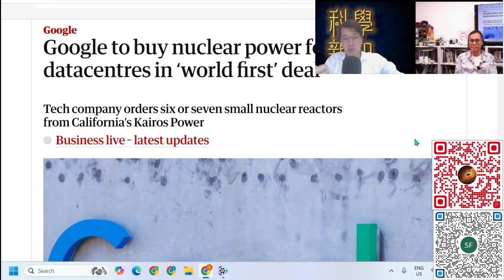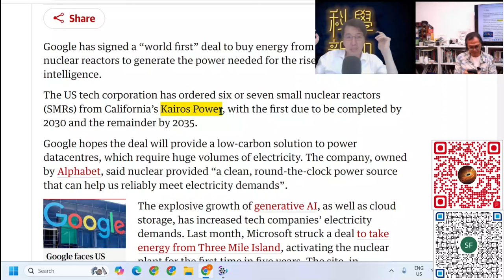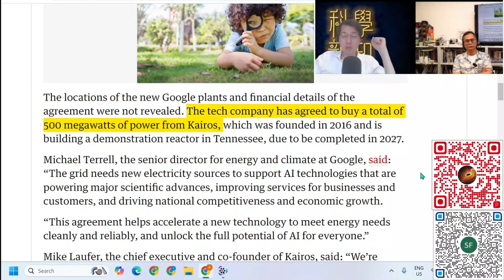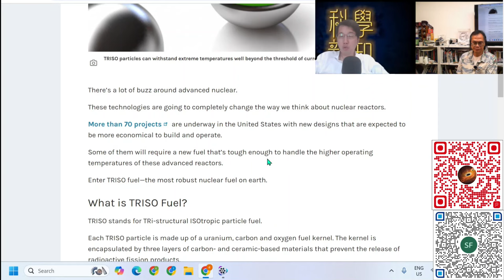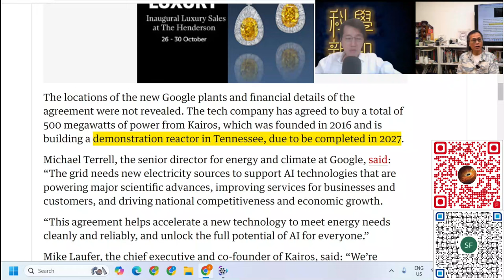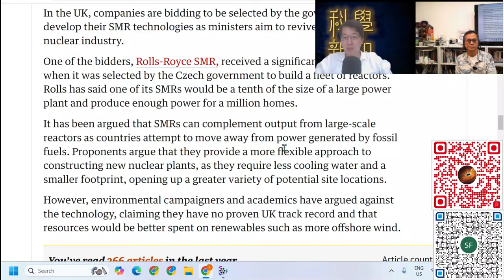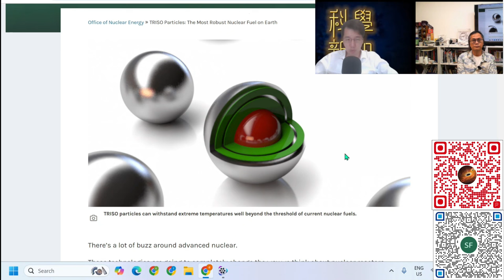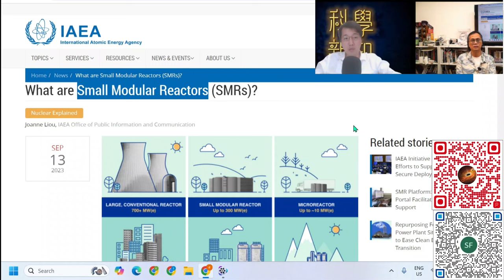科學新知 2024-10-17 Part2: 繼微軟之後，Google也加入裝備核電廠。AI、核電、量子運算是新工業革命鐵三角。| 主持：陳志宏博士 & 台長梁錦祥